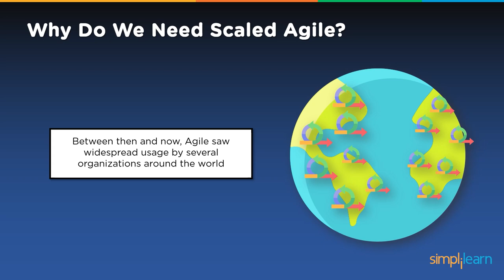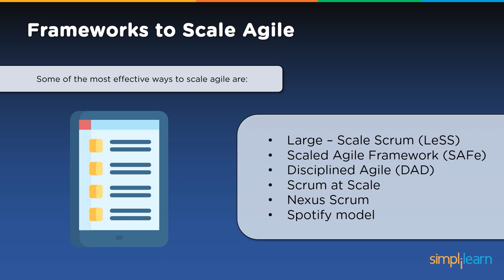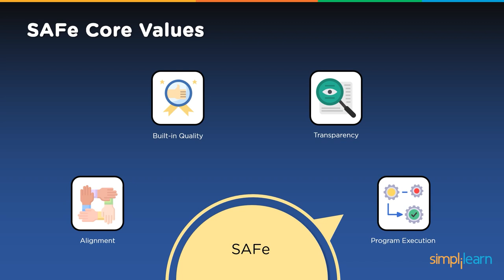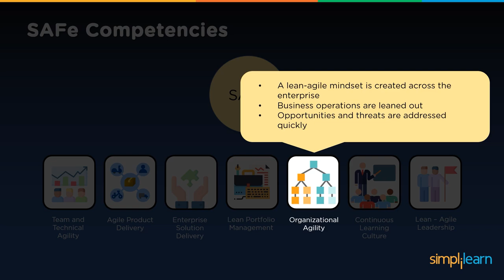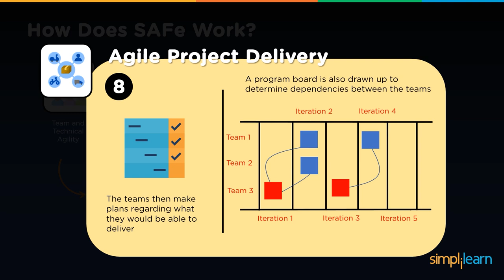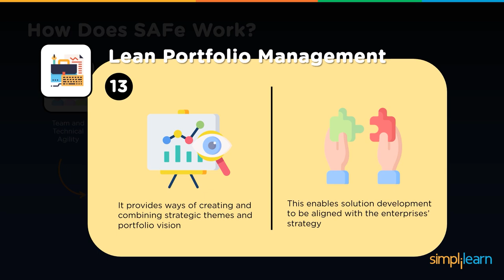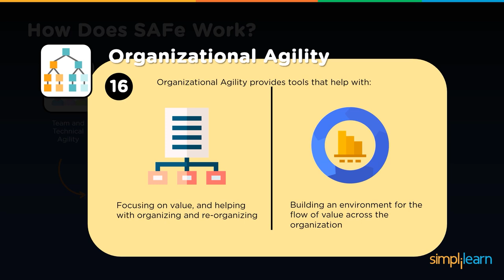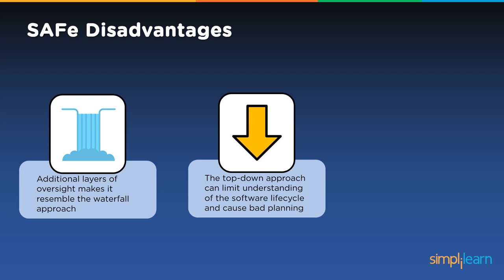What Is Scaled Agile Framework? | SAFe Agile Framework Tutorial | SAFe Explained | Simplilearn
In this video on the Scaled Agile Framework or SAFe, we'll tell you everything you need to know about it. We'll be covering the following topics:
1) Why do we need scaled agile? - 01:28
2) Challenges to scaling agile - 04:27
3) Frameworks to scale agile - 06:15
4) What is scaled agile framework - 09:09
5) SAFe core values - 09:50
6) SAFe competencies - 13:13
7) How does SAFe work? - 16:39
8) SAFe configurations - 30:38
9) SAFe advantages and disadvantages - 31:32
Now, let's jump into learning about scaled agile framework.

Start learning today's most in-demand skills for FREE.
Choose over 300 in-demand skills and get access to 1000+ hours of video content for FREE in various technologies like Data Science, Cybersecurity, Project Management & Leadership, Digital Marketing, and much more.

➡️ About Certified ScrumMaster® (CSM) Certification Training Course

✅ Scrum Master Certification Key Features

- 2 Days of Online Virtual Class
- 20 PDUs and 16 SEUs

✅ Skills Covered

- Scrum lifecycle
- Scrum terminologies
- Distributed Scrum